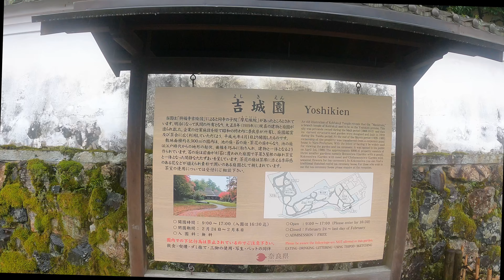[奈良観光]吉城園にお邪魔してきました。無料で庭園が鑑賞できます。